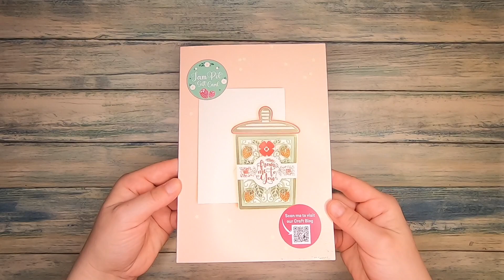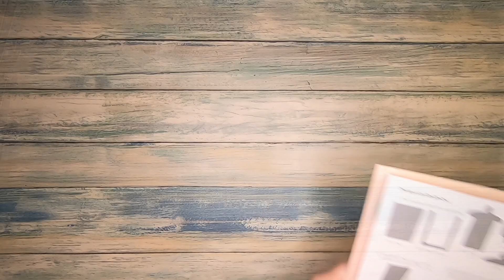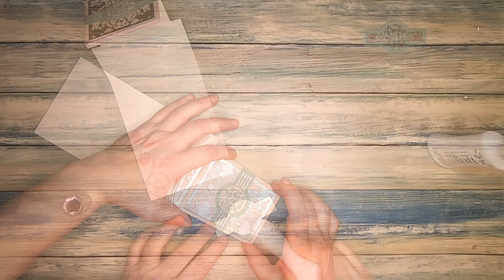Easel Karte mit dem Tonic Craft Kit Jam Pot (mit und ohne Gutscheinfach)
This video is also available in English on my channel: ttps://youtu.be/qd72F3TshFI
Ich habe mit dem neuen Tonic Craft Kit  78 „Jam Pot“ von @tonicstudios  zwei Easel Karten gemacht, eine einfach sowie eine etwas aufwendigere mit einem Fach für einen Gutschein.

Die verwendeten Materialien sind unten aufgelistet, es sind keine affiliate links und ich habe alles selbst gekauft. Das Video wurde nicht bezahlt. Die Informationen im Video sind meine persönlichen Erfahrungen.

Verwendete Materialien:
- Tonic Craft Kit 78 JAM POT GIFT CARD